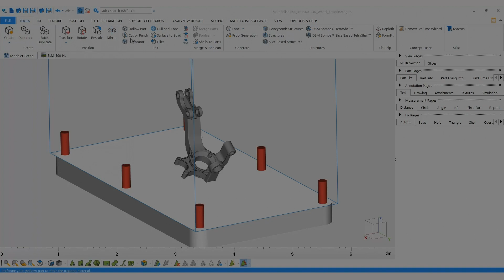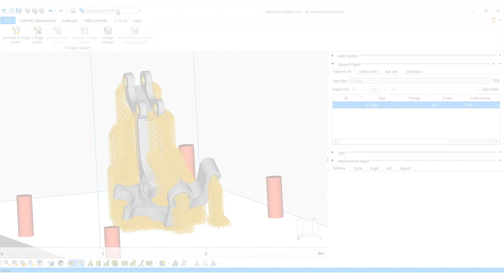Materialise e-Stage for Metal Support in SG Mode | Materialise Magics 23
As of Materialise Magics 23, you’re able to generate and visualize Materialise e-Stage for Metal support structure in 3D printing data preparation software Magics. This means that you can generate, modify and recalculate all kinds of support structures within Materialise Magics. You can do generate e-Stage support structure without entering SG module mode or by entering SG mode and choosing the e-Stage points on the part. These points can be moved or deleted and new points can be added. After calculation of the support, you can request a volume estimation of the structure. This will help you estimate the amount of metal powder used for your build.

For more information about data preparation software for 3D Printing,